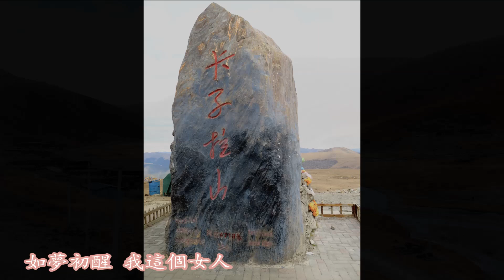[ 四川甘孜 剪子彎山 Scissors Mountain , Sichuan Ganzi ] 陳瑞 ● 如夢初醒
剪子弯山（亦称剪子弯梁子、尖子弯山），属沙鲁里山，雄峙于四川省雅江县香格宗乡西侧，呈西北-东南走向，为雅砻江与吉珠沟的分水岭，因翻越其驿道傍山成剪刀形弯曲而上故名，藏名“博浪贡”，意为全天有雾的山顶。相对高度在一千米以上，山脊在海拔4000米以上，主峰夺阿拉错。东坡森林茂密，以云杉，冷杉，高山松，麻砾为主，西接卡子拉山，牧草丰盛绵延至理塘。川藏公路盘山翻越的剪子弯山口是318国道在康巴地区的最高山口之一。